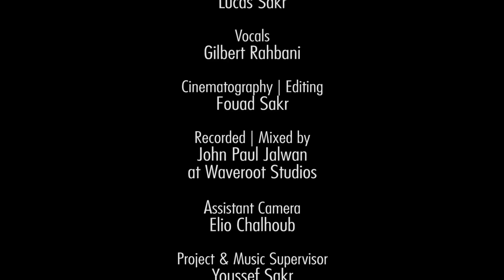Mazeej By Lucas Sakr - Saber Rebaï |مزيج صابر الرباعي (Feat. Gilbert Rahbani)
Mazeej By Lucas Sakr - Saber Rebai / صابر الرباعي
Feat. Gilbert Rahbani | جيلبير رحباني

Original Concept | Piano: Lucas Sakr
Vocals: Gilbert Rahbani - جيلبير رحباني
Cinematograhpy | Editing: Fouad Sakr
Recorded & Mixed by: John Paul Jalwan at Waveroot Studios
Project & Music Supervisor: Youssef Sakr
Excecutive Producer: Boulos Sakr
Public Relations: Elyse Abdessater
Social Media Manager: Gaby Youssef
Advertising Art: Director: Mike Aad
Filmed at: Nasr Residence

Special Thanks
Sarah Nasr
Liliane Aalam Tanios
Rita W. Saliba

Ezzit Nafsi - عزت نفسي
Lyrics: Nizar Francis

Ala Nar - على نار
Lyrics: Nizar Francis

Ez El Habayeb - عز الحبايب
Lyrics: Marwan Khoury

Yalli Bjamalek - يلي بجمالك
Lyrics: Elie Choueiry